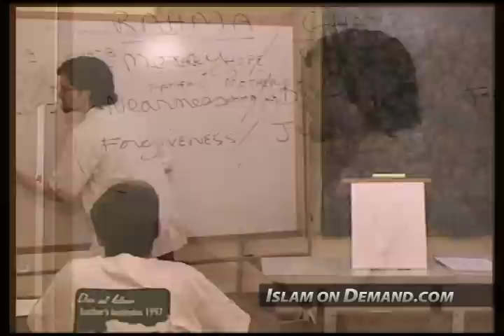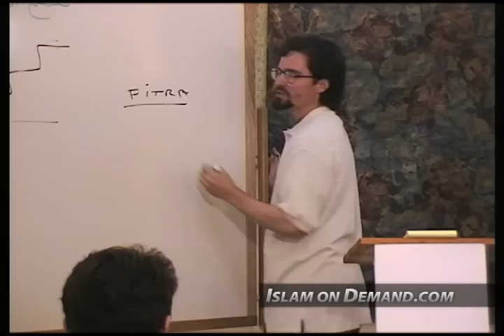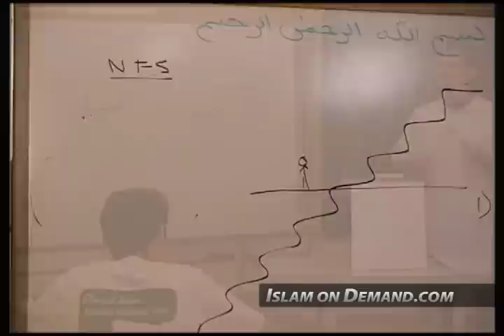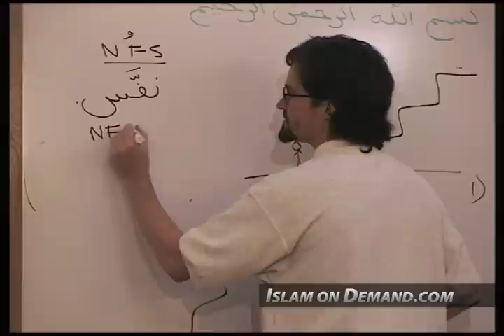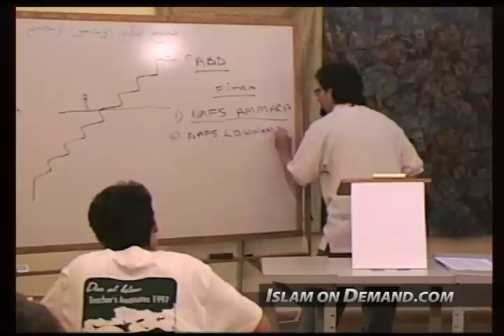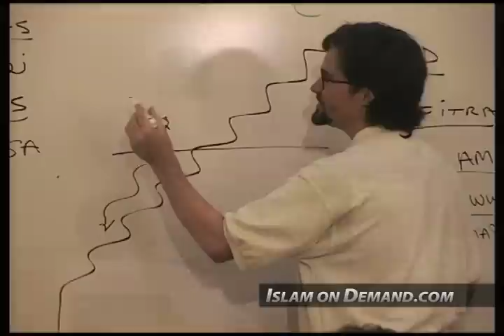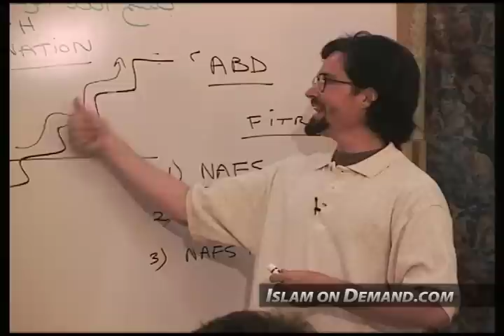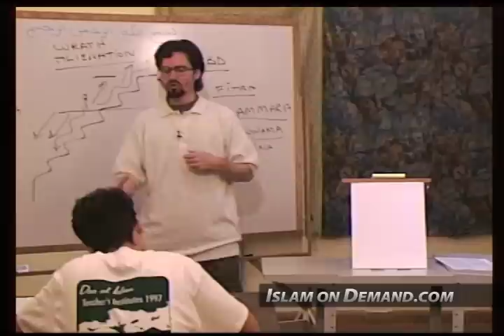Nafs (The Self) - Hamza Yusuf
1) Add an end screen that either links to our channel or links to our video that contains the content you used. For instructions on how to do this watch this video

2) Add a card that links to our channel. The card's teaser text should say “Check out Islam On Demand”. For instructions on how to do this watch this video

3) Add our channel to your list of recommended channels.

4) Add the following text in the VERY TOP of your video's description: Check out the Islam On Demand YouTube channel

5) Add a legible and clearly visible text overlay that appears in the FIRST HALF of your video and remains on screen for at least 7 seconds that says “Support Islam On Demand